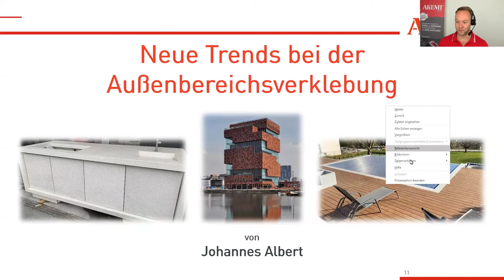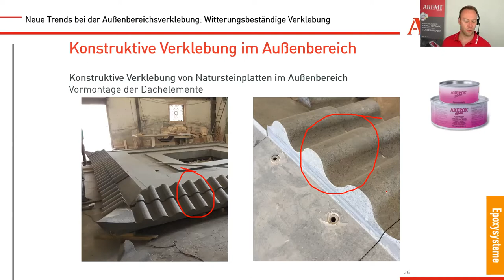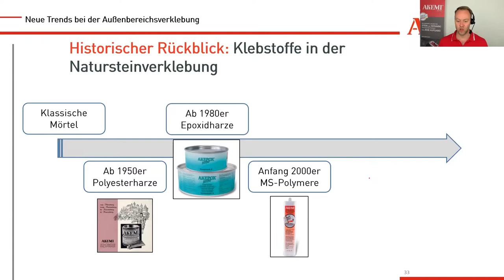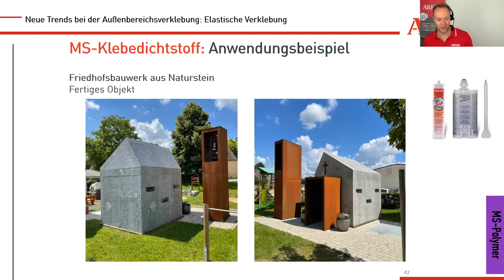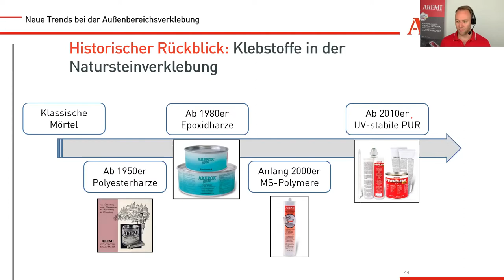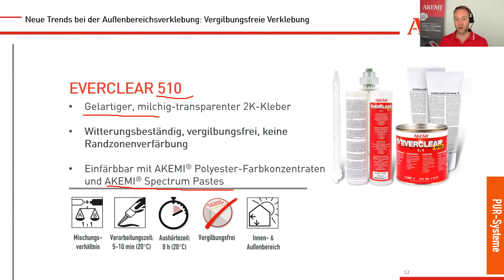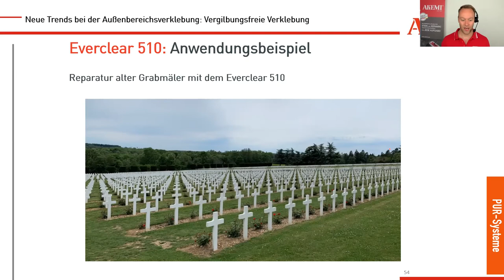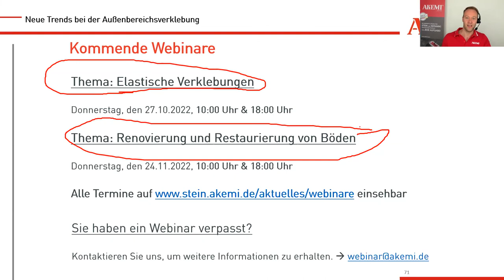Neue Trends Aussenbereichsverklebung - Webinar: Kleber für massieve Konstruktionen mit Naturstein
Neue Trends bei der Außenbereichsverklebung

Es muss nicht immer eine Fernreise sein – auch im heimischen Pool lässt sich das Leben genießen. Diesen durch Corona ausgelösten Trend haben viele erkannt und im gehobenen Schwimmbad- oder Outdoorküchenbau außergewöhnliche Konstruktionen mit massivem Naturstein oder Keramik geschaffen.

In unserem Video “ Neue Trends bei der Außenbereichsverklebung“ stellen wir Ihnen die unterschiedlichen Klebesysteme für den Außenbereich vor und wie diese bei massiven Bauweisen und konstruktiven Verklebungen eingesetzt werden können. Anhand eines kurzen historischen Rückblickes, schildert Johannes Albert, Leiter der Anwendungstechnik bei AKEMI, die Entwicklung der Klebstoffe: von den Anfängen mit Polyesterharzen über Epoxidharzsysteme bis hin zu den heutigen UV-stabilen PUR-Klebern.

Mittels anwendungstechnischer Beispiele, zeigen wir welche Anforderungen an Klebstoffe im Außenbereich bei massiven Bauweisen gestellt werden. In praktischen Vorführungen zeigt Johannes Albert die Verklebung unterschiedlicher Materialien (z.B. Naturstein und Metall) sowie das Einfärben von vergilbungsfreien Klebern.

AKEMI – Das Original in Sachen Stein!